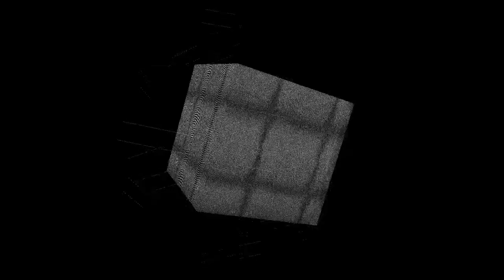Zeno van den Broek - Shift Symm (trailer) - 2018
Shift Symm
Audiovisual album consisting of three movements.
Released on Establishment.
Available as high quality digital video on Sedition, limited to 100 editions per video:
Available on Bandcamp as audio album: vandenbroek.bandcamp.com/

A procedural shift of elements in an ongoing evolving state.
The backbone of the three movements is based on an abstract formal language, creating a framework in which the elements interact, create friction and shift.
Each movement focuses on the manipulation of an elementary form, using shifting as a developmental principle. This procedure repeatedly breaches the existing symmetry causing the trajectory of the three movements, which eventually results in a new entropy.

Peter Kirn:
"Shift Symm is a brutal, abstract audiovisual construction from Dutch-born, Copenhagen-based composer Zeno van den Broek. Raw, exposed electronic textures collide in oscillating patterns of drift. Zeno's sculptural sonic architecture plays on rigorous shifts of compositional symmetry - with results that are both hypnotic and evocative."